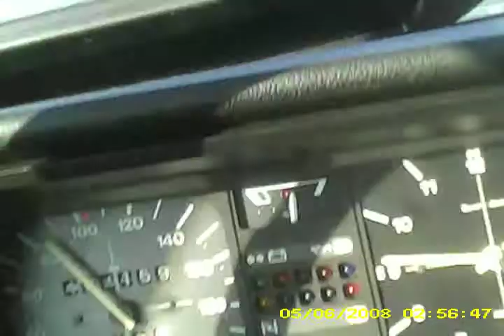guttecoven vw polo 31 jan 14 autoweg tour spy film